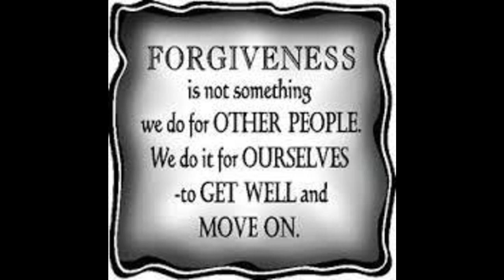LDS 12 Steps Meetings - Step 8 Seeking Forgiveness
Google search "LDS 12 step meetings" 12 step meetings are available worldwide. In person meetings and telephone meetings.

Addiction Recovery
Happiness Recovery
You can live your best life

Key Principle: Make a written list of all persons you have harmed and become willing to make restitution to them.

Listen to true accounts of members as they seek to forgive themselves and make amends with others.